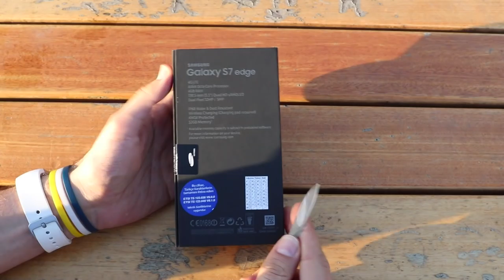Samsung Galaxy S7 Edge Kutu Açılış Videosu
Samsung'un yeni telefonu Galaxy S7 Edge modelinin kutu açılış videosu ile karşınızdayız.

Ülkemizde kısa bir süre önce lansmanı yapılan Galaxy S7 ve Galaxy S7 Edge modellerinin detaylı incelemesi öncesinde Black Onyx renkli 32 GB Samsung Galaxy S7 Edge modelinin kutusundan çıkartıyoruz ve kullanıcılara nasıl bir içerik hazırlanmış yakından bakıyoruz.

Bu içerikleri de izleyebilirsiniz:

İncelemeler

Röportajlar

Nasıl yapılır?

Kutudan çıkıyor

Otomobil

Oyun inceleme